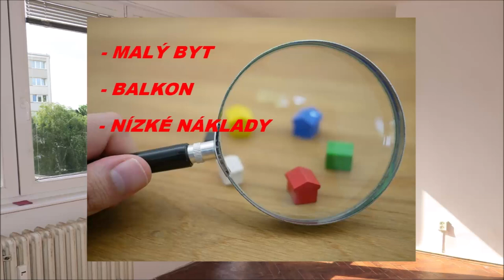1+kk s balkonem v Polabinách